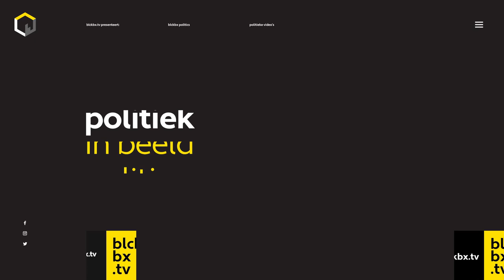Dhr. Hut verhoord door Judith Tielen: "Oeh, dit is wel heul veul, wat er op ons af komt"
Uit het Openbaar verhoor de heer Hut op 12 september 2022 door de
Parlementaire enquêtecommissie aardgaswinning Groningen.
Jan Emmo Hut is voormalig directeur Centrum Veilig Wonen en werkte eveneens bij bouwbedrijf Van Wijnen.

Jij kan helpen met een donatie maar ook door deze video te delen op social media en/of via Whatsapp, telegram, signal, messenger, whatever...als de video maar zoveel mogelijk mensen bereikt.